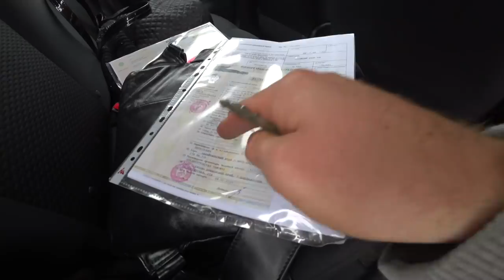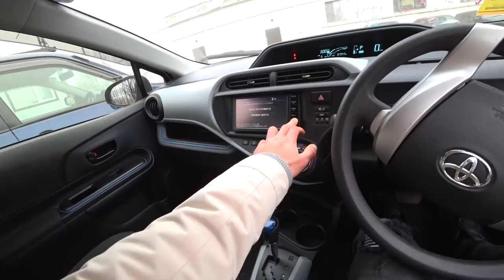5 авто для народа - Leaf, i-miev, Fielder, Shuttle, Aqua! Что покупают люди в 2019?!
5 авто для народа - Leaf, i-miev, Fielder, Shuttle, Aqua! Что покупают люди в 2019?!

В этом выпуске:
🚗 Обзор TOYOTA COROLLA FIELDER 161
🚗 Обзор TOYOTA AQUA NHP10
🚗 Обзор NISSAN LEAF ZE0
🚗 Обзор HONDA FIT SHUTTLE GP2
🚗 Обзор MITSUBISHI i-Miev
💰 Цены на все модели